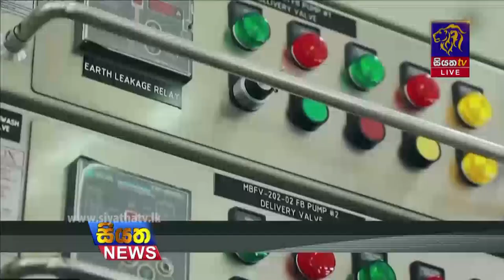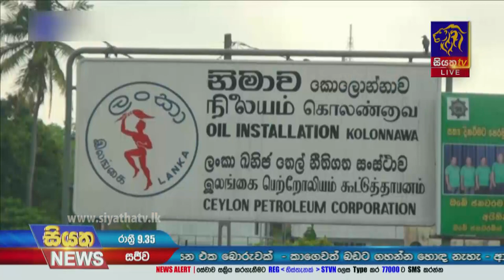Siyatha News | 09.35 PM | 22 - 01 - 2022